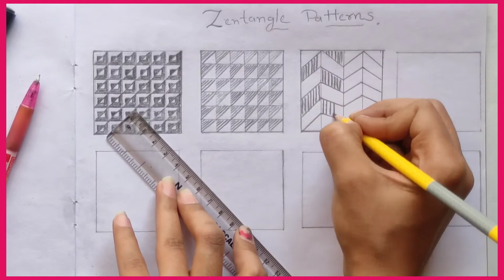Zentangle Patterns With Pencil ✏️| HD Quality | Timelapse | For beginners | Creative Crayons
Hello Viewers this video is about Zentangle Patterns For first time and Beginners...With easy patterns with Square Boxes

For more Videos About Art and Crafts

2 Videos in A week with
 "HD Quality 1080p"

Creative Crayons